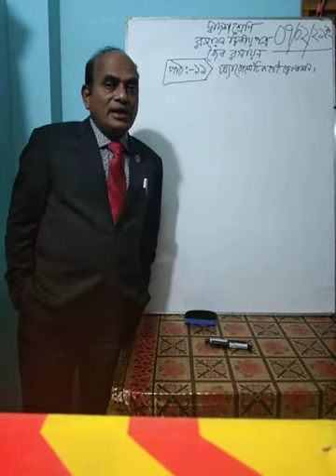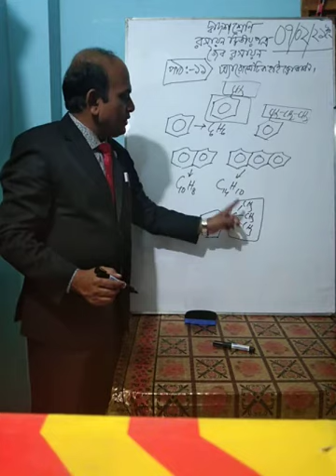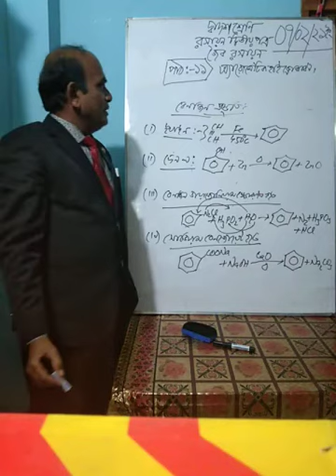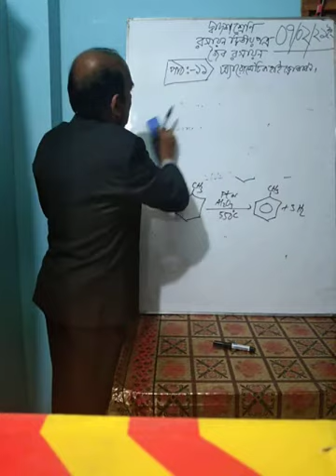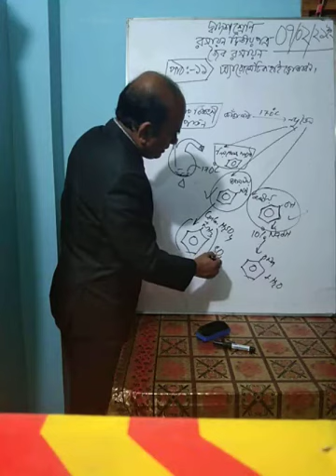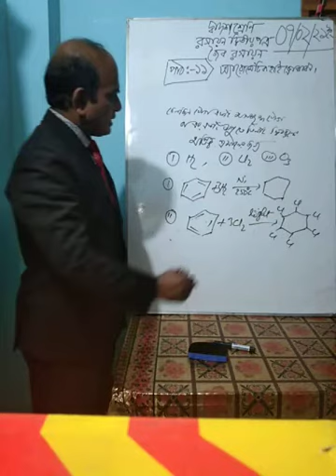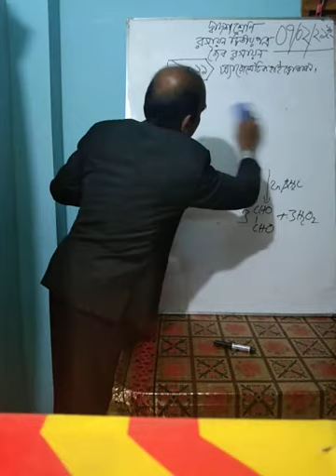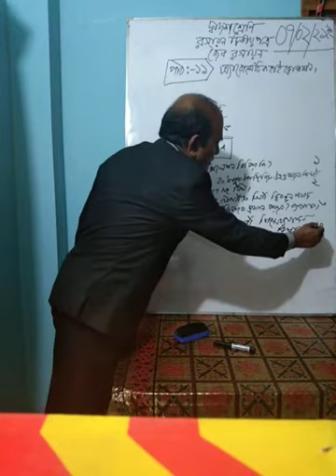HSC Chemistry 2nd paper, Organic Chemistry, Lesson 11